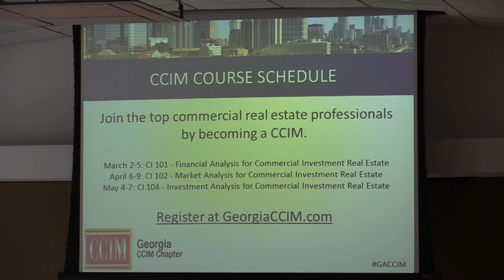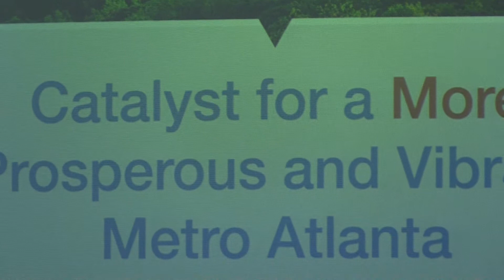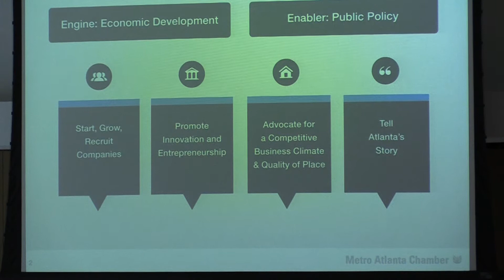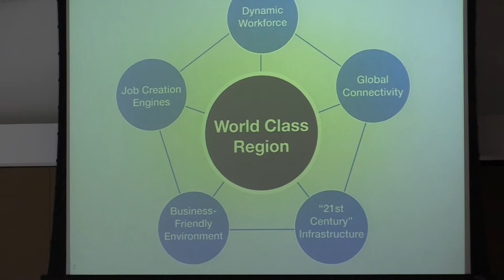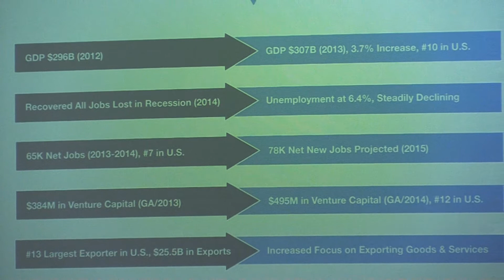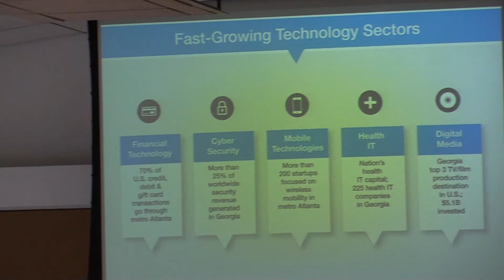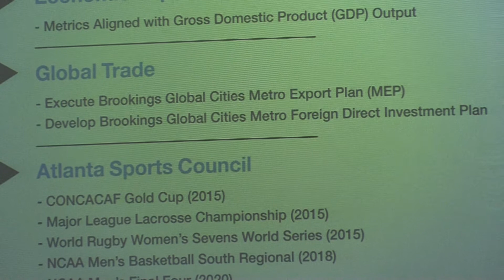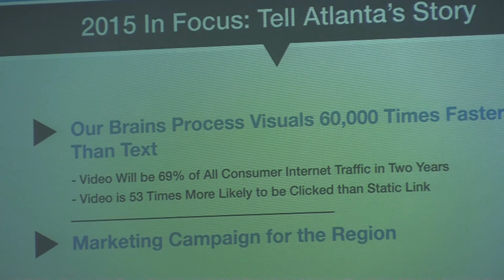CCIM Metro Chamber of Atlanta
For our March meeting Georgia CCIM will host a unique lunch and learn opportunity at the Metro Atlanta Chamber of Commerce.  Join us for this interesting and informative presentation as we hear from one of MAC's economic development executives.  Space is limited and pre-registration is required.  Lunch will be provided.

Our Speaker:
Gregg D. Simon (@greggsimon)
Director - Technology Industry Development
Metro Atlanta Chamber of Commerce (@atlchamber)